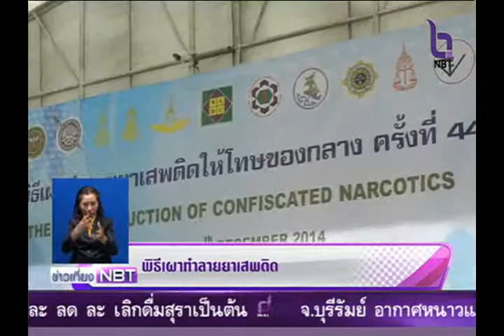พิธีเผาทำลายยาเสพติด